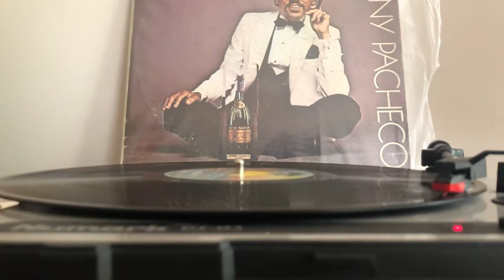Johnny Pacheco - Guaguanco pa’l que sabe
Champ. Fania Records